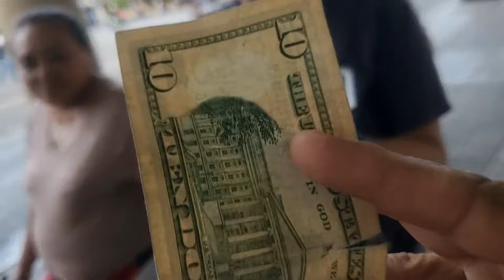DEPARTE DE MARIA MARIN PARA INGRID MUCHAS GRACIAS